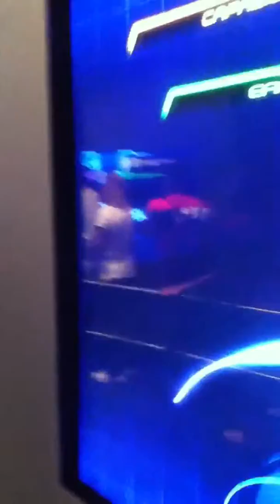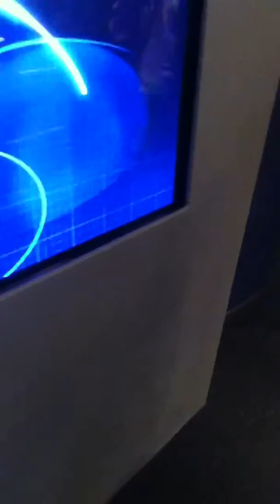Test Track Cast Member Preview Shhh!(12-2-12)